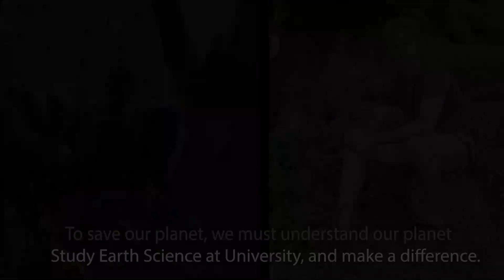What is Earth Science?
Dr Chris Stevenson and Dr Rob Duller from the University of Liverpool explore what Earth Science is, and what sort of things Earth Science is important for. Some interesting connections you might not know. Enjoy!